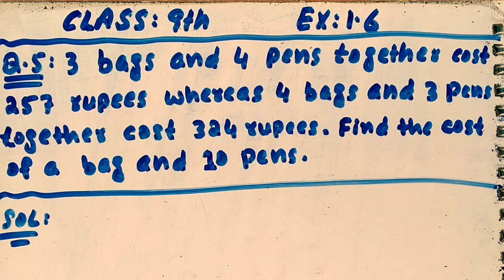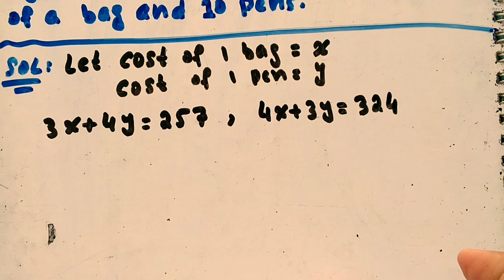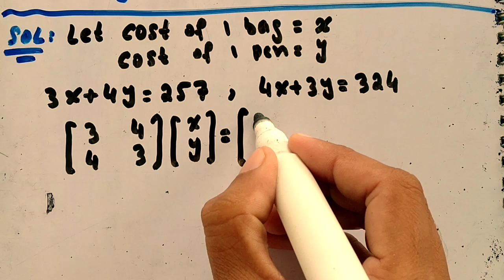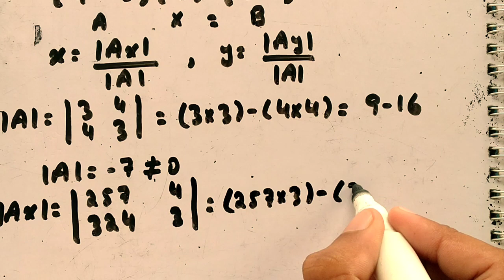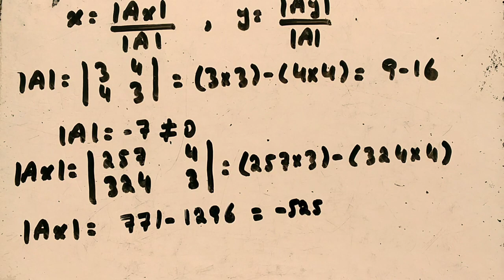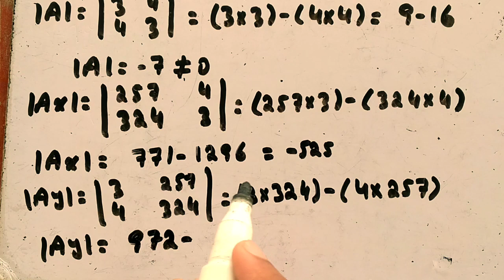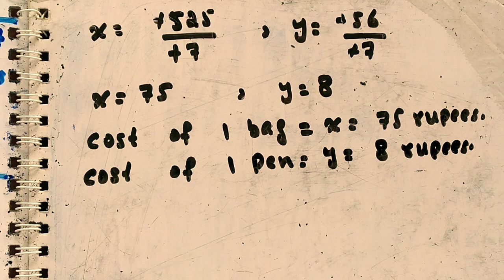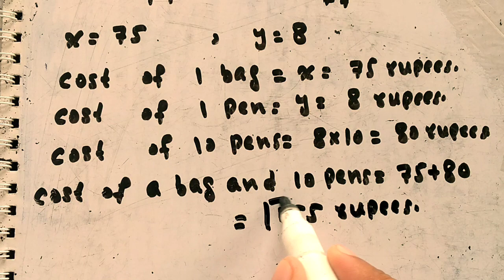3 bags and 4 pens together cost 257 rupees whereas 4 bags and 3 pens together cost 324 rupees.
In this video we will solve the following question:
3 bags and 4 pens together cost 257 rupees whereas 4 bags and 3 pens together cost 324 rupees. Find the cost of a bag and 10 pens.